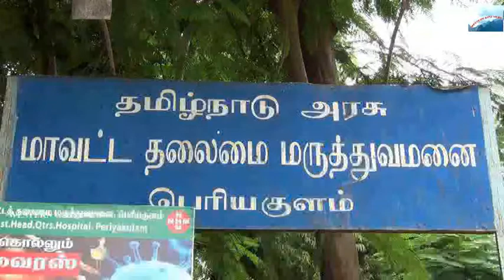17 11 2018 Theni District Periyakulam GH Mutrugai News Visual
பெரியகுளம் அரசு மாவட்ட தலைமை மருத்துவமனையில் காய்ச்சல் பாதிப்பால் அனுமதிக்கப்பட்ட 100க்கும் மேற்பட்ட நோயாளிகளுக்கு ரத்த பரிசோதனை முடிவுகள் கொடுப்பதில் கால தாமதம் நோயாளிகள்  அலைக்கழிப்பு மருத்துவமனை அலுவலகத்தை முற்றுகை

தேனி மாவட்டம் பெரியகுளத்தில் அரசு மாவட்ட தலைமை மருத்துவ மனை இயங்கி வருகின்றது பெரியகுளம்  சுற்றுவட்டாரப் பகுதிகளில் இருந்து தினமும் 1000த்திற்கும் மேற்பட்டோர் பல்வேறு நோய் பாதிப்பால் சிகிச்சை பெற்று செல்கின்றனர் இந்திலையில் பெரிய குளம் சுற்று வட்டார பகுதிகளான வடுகப்பட்டி,. சருத்துப் பட்டி. தேவதானப்பட்டி. செயமங்கலம். மேல்மங்கலம். சில்வார்ப்படி. G. கள்ளிப்பட்டி. உள்ளிட்ட 25க்கும் மேற்பட்ட கிராமங்கள் உள்ளிட்ட பொதுமக்கள் பலர் மர்ம காய்ச்சல் பாதிப்பு ஏற்பட்டு அரசு மாவட்ட தலைமை மருத்துவமனையில் உள் நோயாளிகலாகவும் வெளிநோயாளிகளாகவும் சிகிச்சை பெற்று வந்தனர் இந்நிலையில் நோயாளிகள் பலர்க்கும் ரத்த பரிசோதனைக்காக ரத்தம் 100க்கு மேற்பட்டோர் க்கு  எடுக்கப்பட்டு அதன் முடிவுகள் இரவு 8.மணி வரையிலும் முடிவுகள் வழங்கப்படாததால் பாதிக்கப்பட்ட நோயாளிகள் மருத்துவமனை அலுவலகத்தை முற்றுகையிட்டு ஆர்ப்பாட்டத்தில் ஈடுபட்டனர் இது குறித்து நோயாளி ஒருவரின் உறவினரான வடுகப்பட்டி நாகேந்திரன் என்பவர் கூறுகையில் இன்று மர்ம  காய்ச்சல் ஏற்பட்டு எனது உறவினரை மருத்து மனைக்கு சிகிச்சைக் அழைத்து வந்தேன் மருத்துவர்கள் ரத்த பரிசோதனை செய்தல் மட்டுமே காய்ச்சலின் தன்மையை அறிய முடியும் என கூறி ரத்த பரிசோதனை செய்ய சொல்லி மருத்துவர் கூறியதின் பேரில் ரத்த பரிசோதனை நிலையத்தில் ரத்தம் பரிசோதனைக்கு கொடுத்திருந்தோம் ஆனால் இரவு 8. மணி வரையிதும் ரத்த பரிசோதனை வழங்காமல் எங்களை அலைக்களிப்பு செய்தனர் இதனால் மருத்துவர் இடம் கூற சென்ற போது மருத்துவர்கள் எவரும் மருத்துவ மனையில் இல்லை அதனால் பாதிக்கப்பட்ட நாங்கள் ஆர்பாட்டத்தில் ஈடுபட்டடு அரசு மருத்துவமனையில் போதிய மருத்துவர்கள் உளழியர்கள் ஆய்வக பணியாளர்கள்  நியமிக்க பாதிக்கப்பட்டோர் கோரிக்கை